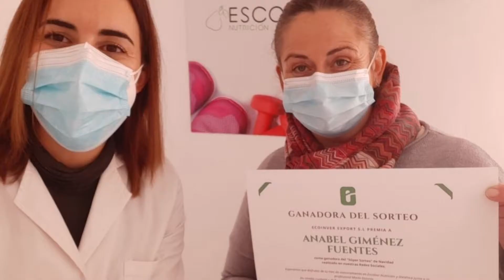¡Al lío y a por la campaña!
Ahora nos vuelve a tocar dar lo mejor de nosotros un año más. Constancia, profesionalidad y mucho amor por la agricultura llenarán cada momento de este nuevo año de producción.